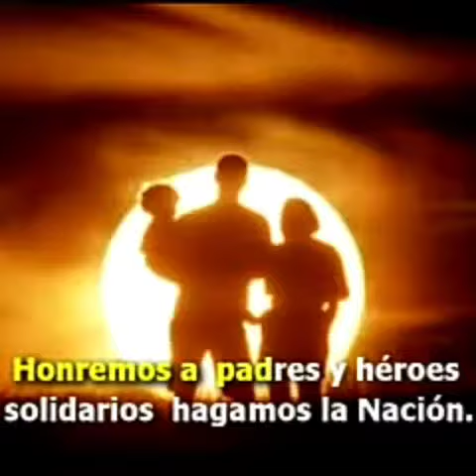NUEVO HIMNO PROPUESTO POR EL PDC PARTIDO DIGITAL COMUNITARIO 2021